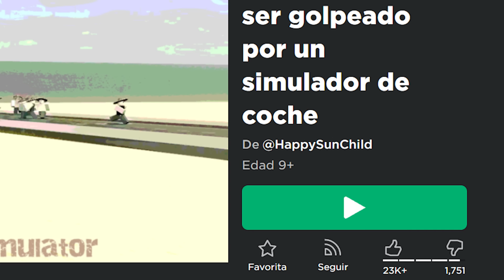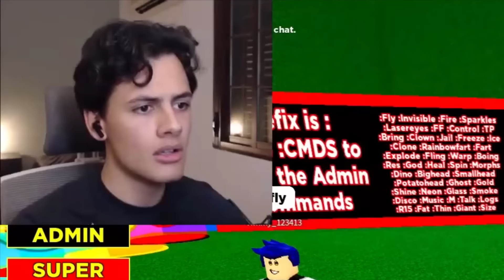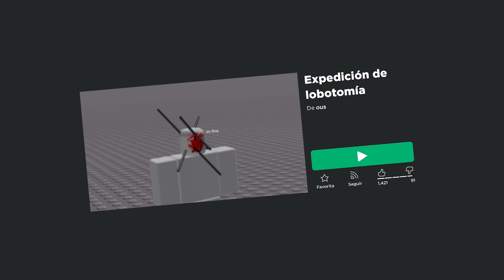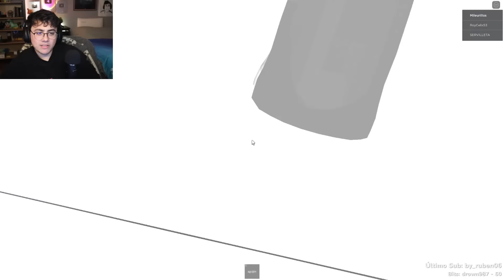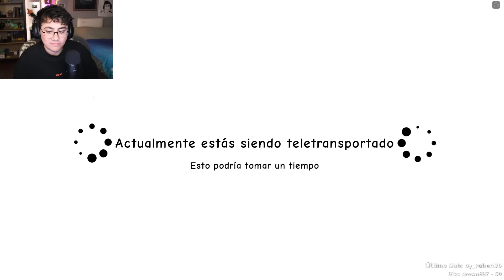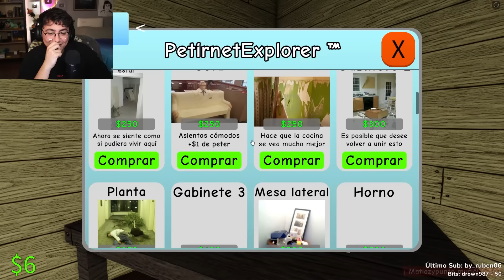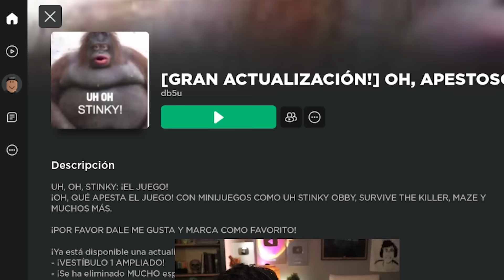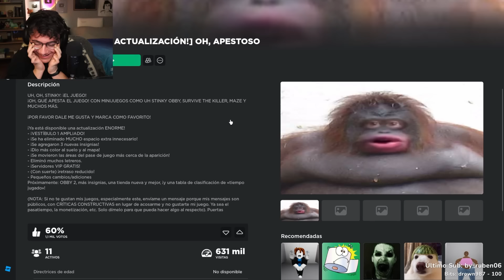Los Juegos de Roblox mas TURBIOS de 2024 🙄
▼REDES▼